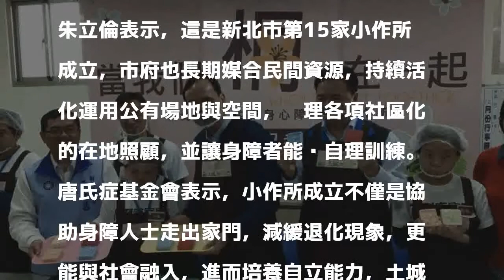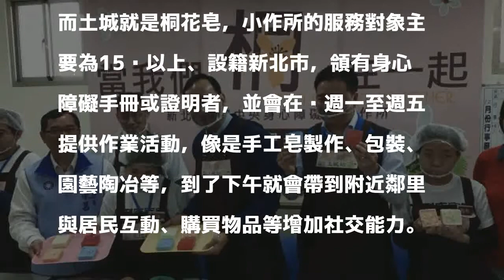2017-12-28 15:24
〔記者邱書昱／新北報導〕新北市政府在土城區頂埔捷運站1號出口共構大樓設置中央小作所，提供唐氏症基金會讓身心障礙人士工作空間於28日開幕啟用。市長朱立倫表示，這是新北市第15家小作所成立，市府也長期媒合民間資源，持續活化運用公有場地與空間，辦理各項社區化的在地照顧，並讓身障者能夠自理訓練。